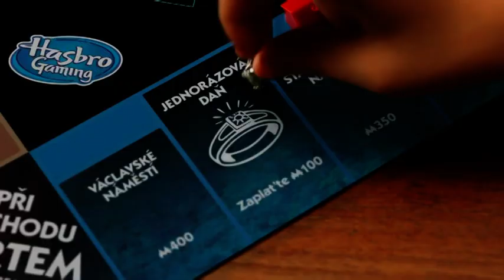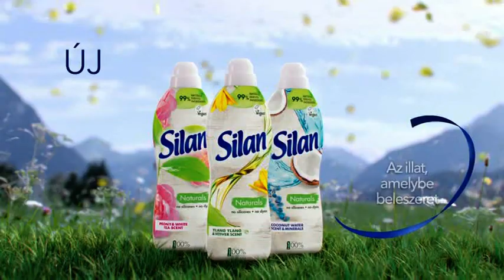Disney Channel CE (Hungarian) Continuity 08.03.2021